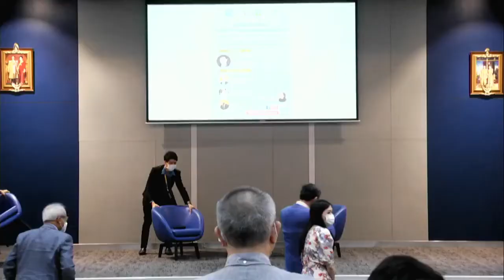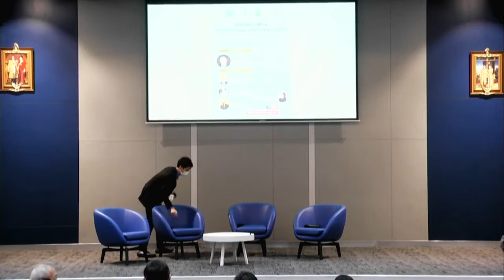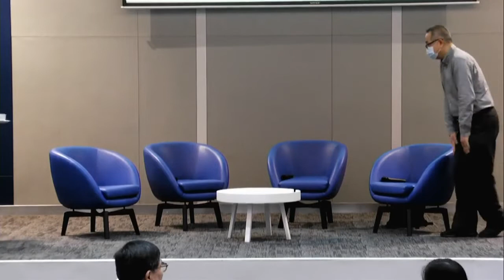เสวนาวิชาการจุดตั้งต้นการศึกษาการต่างประเทศของไทย ในมหาวิทยาลัย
TASSHA ธัชชา กระทรวง อว.